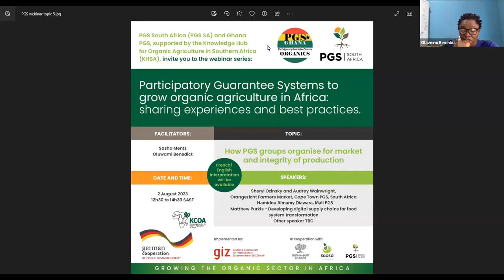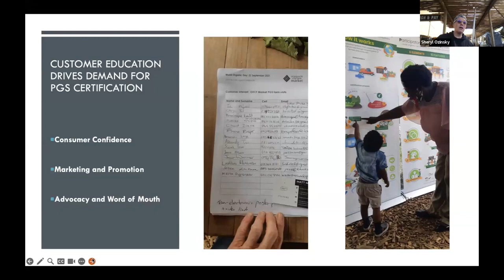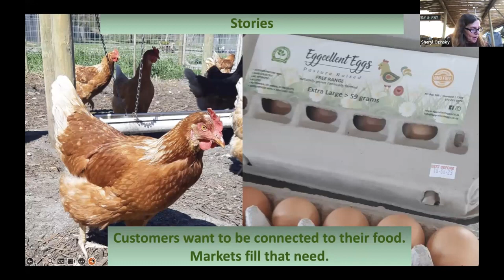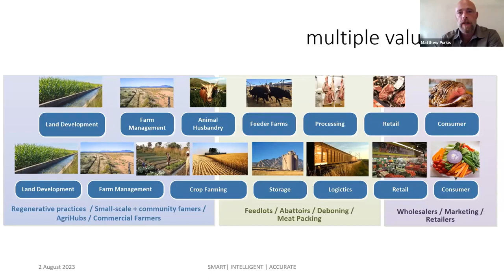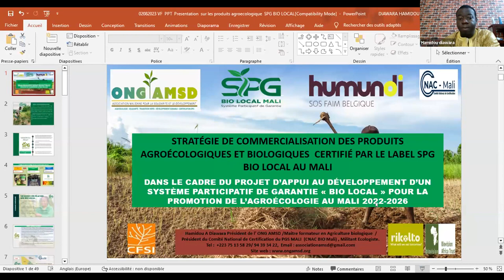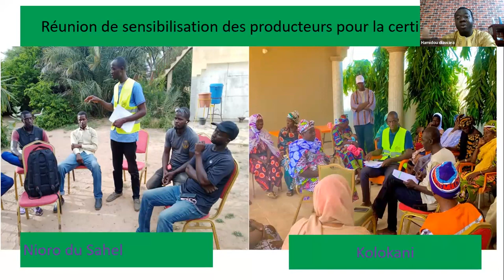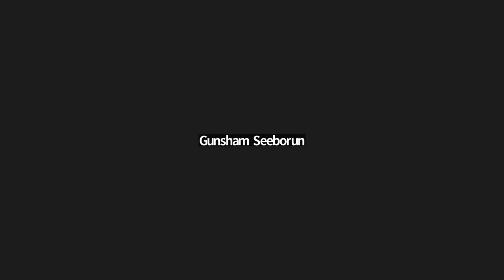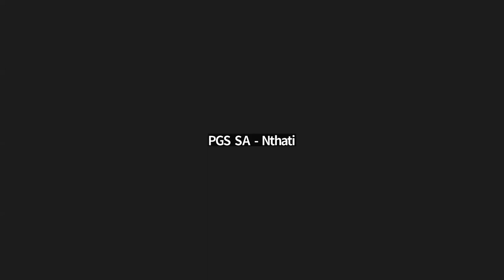5th Session How PGS groups organise for market and integrity of production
How PGS groups organise for market and integrity of production/